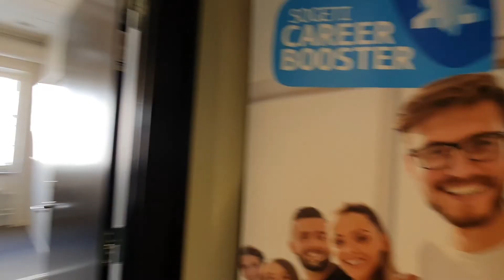Följ med på en 82 sekunders rundtur på Sogetis Gävlekontor!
Kolla in hur snyggt de har det på Gävlekontoret! Vi växer och vill ha fler kollegor! Besök